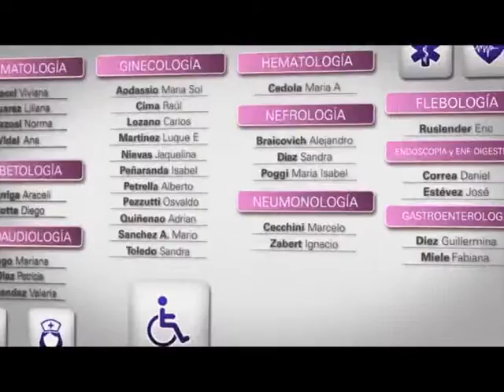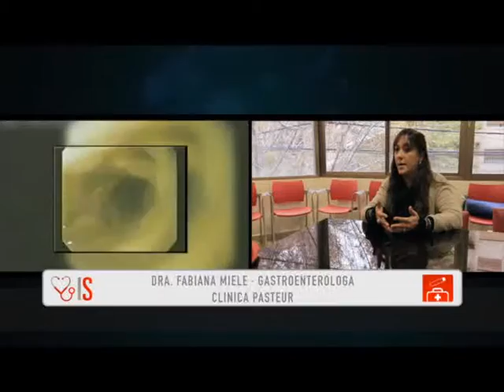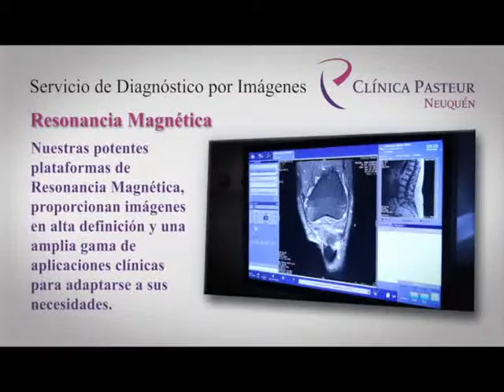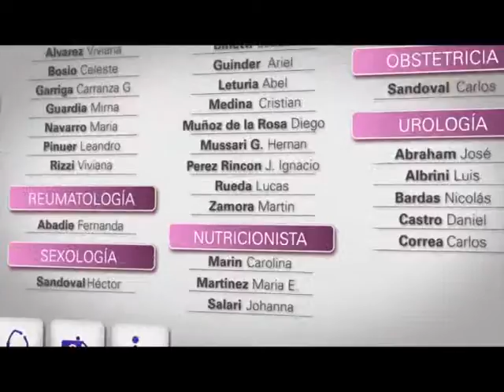Info Salud · Temp 4 · blog 2 · colitis ulcerosa